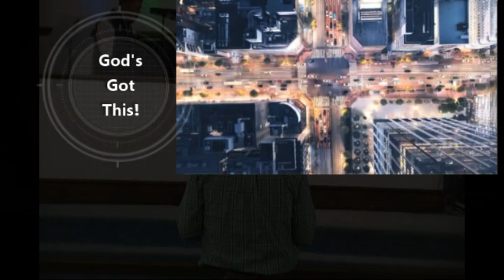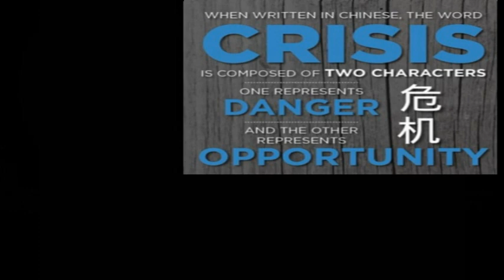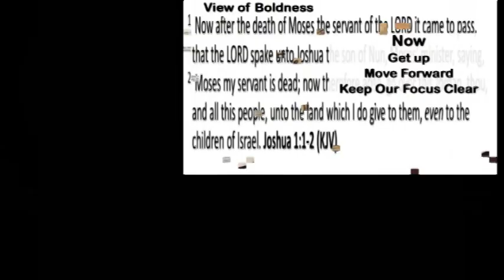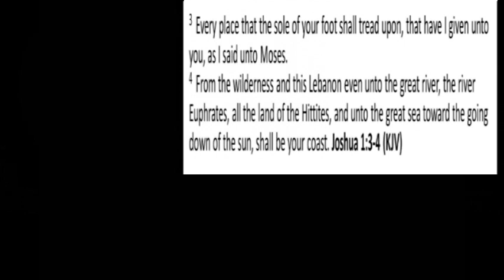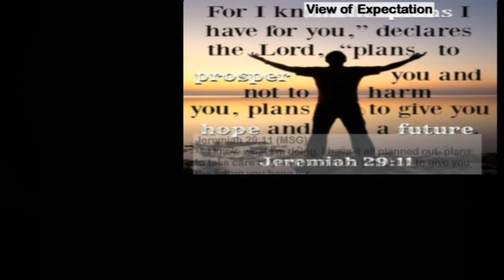2021 Views 17jan21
Joshua 1
2021 Views
Pastor: David Linton
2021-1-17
Covers by: ECC Praise Band
CCLI 5918